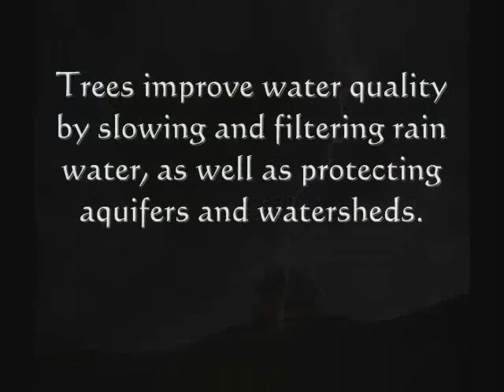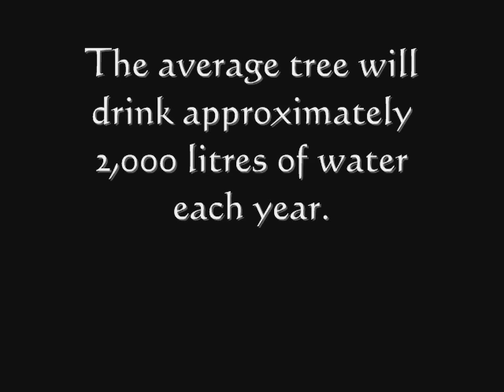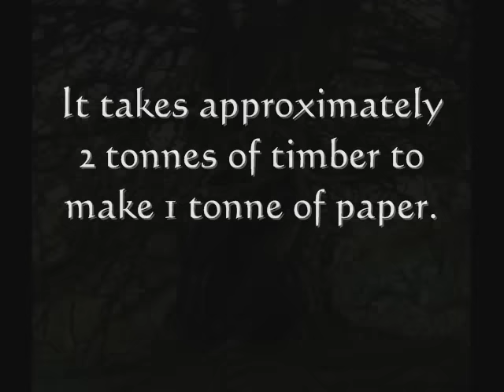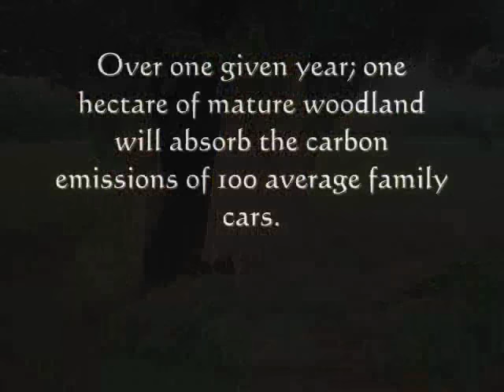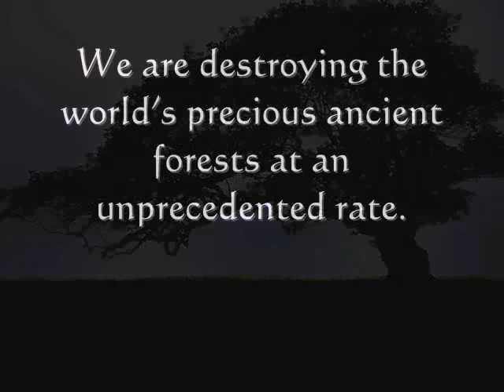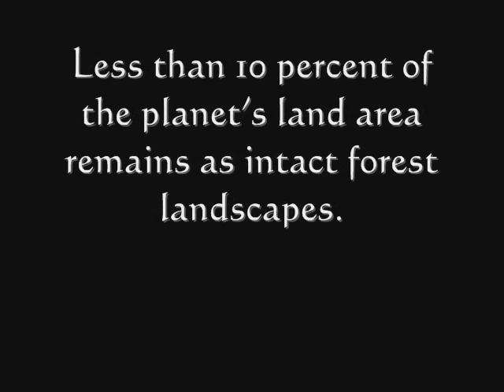The importance of Trees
A piece reminding us all how valuable trees are to this world.